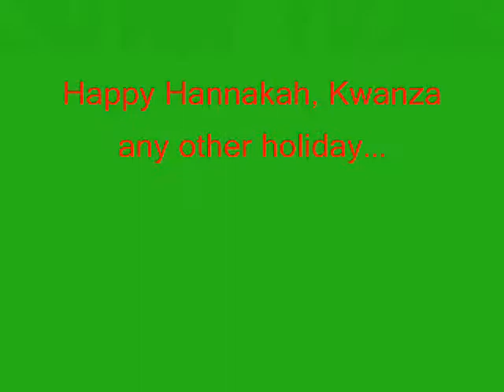My FarmVille Farm Christmas!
Merry